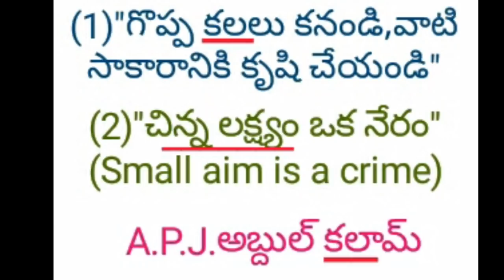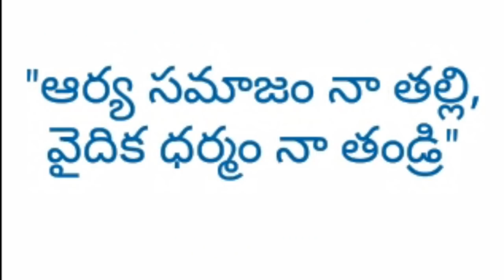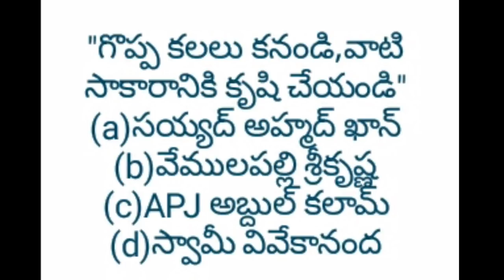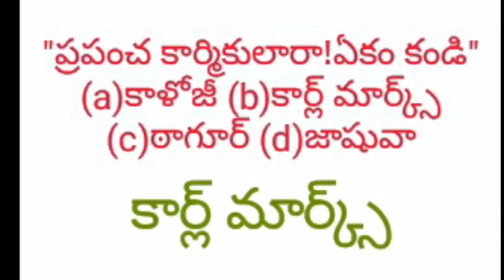వ్యక్తులు -నినాదాలు Part-2:చాశ్రీ GK Codes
*🌸 CHASRI FREE ONLINE TEST🌸*
*🔷చాశ్రీ GK🔷*
*🔸 వ్యక్తులు నినాదాలు Part-2*
*Ⓜ మార్కులు:22*
*🔺పై వీడియోని రెండు సార్లు చూసి తర్వాత ఆన్లైన్ టెస్ట్ ను రెండుసార్లు రాస్తే మీరు ఈ టాపిక్ ని ఎప్పటికీ మరిచిపోరు*

*👍ALL THE BEST👍*
*🌸🌸మీ చాశ్రీ🌸🌸*